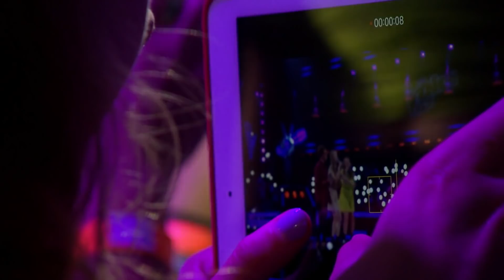Szydłowski, Sztachańska, Hidane - "Spirit" - Bitwy | The Voice Kids Poland 3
– Ten występ to wisienka na torcie. Przed wami trzy duszyczki, które wiedzą, jak śpiewać emocjonalnie  i jak te emocje przekazywać innym – mówił Tomson.  – Nasze gwiazdy, pokażcie, na co was stać – zachęcał Baron.  Antek, Hania i Lara wykonali hit Beyoncé.